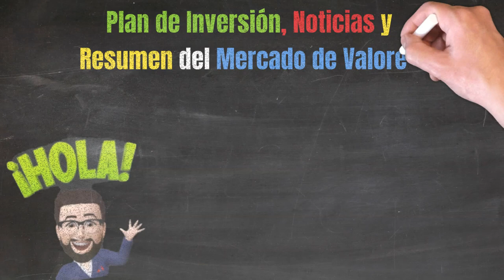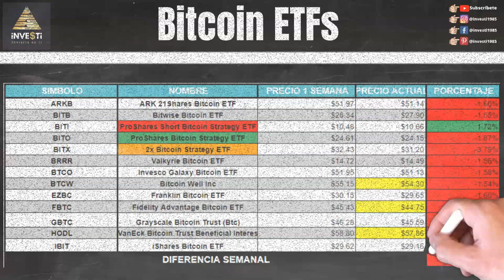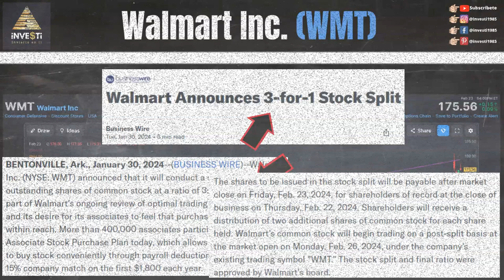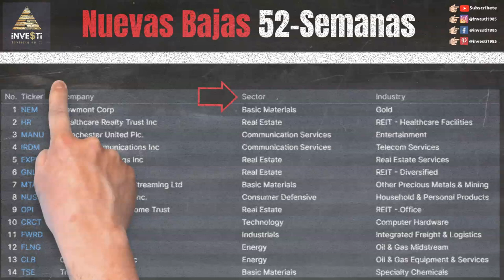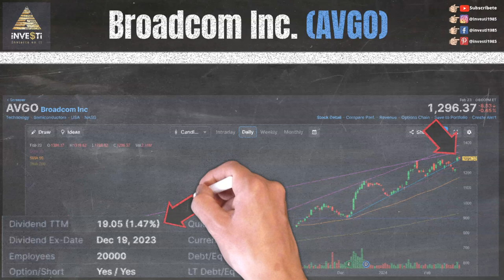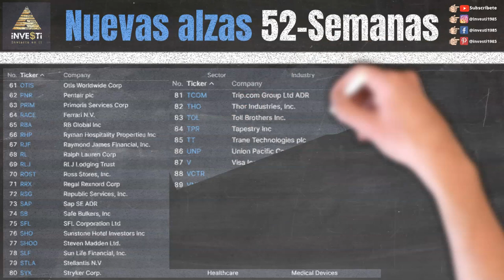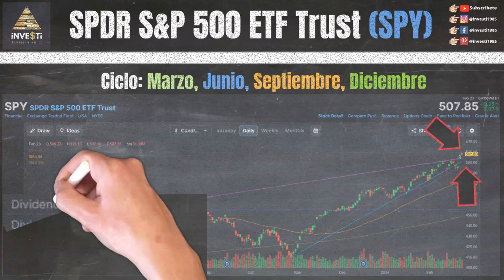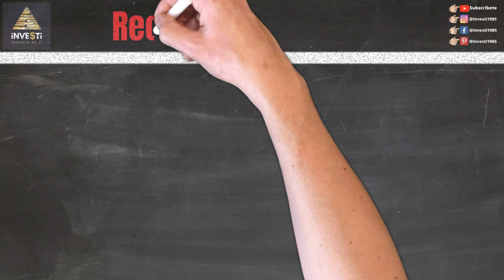Actualización Semanal del Mercado de Valores - Noticias de Última Hora y Estrategias de Inversión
En esta emocionante actualización semanal del mercado de valores, te mantendremos al tanto de las últimas noticias y eventos que están influyendo en los mercados financieros para la semana del 19 al 23 Febrero, 2024.

0:00 Intro
0:16 Descargo de Responsabilidad y Patrocinadores
0:44 Nuestras Redes Sociales
1:09 Reportes Financieros para la semana (Earnings)
1:41 Bitcoin ETF
1:55 Amazon Inc. ($AMZN)
2:24 Walmart Inc. ($WMT)
3:08 Divisiones de Acciones (Stock Split)
3:49 Berkshire Hathaway & Warren Buffett ($BRK.B)
4:29 Nuevas Bajas 52-Semanas
4:57 Hyatt Hotels Corp. ($H)
5:44 Broadcom Inc. ($AVGO)
6:15 Colgate-Palmolive Co. ($CL)
6:42 Lista de empresas alcanzando nuevas alzas 52-Semanas
7:12 Porcientos semanales
7:45 S&P 500 ETF ($SPY)
8:35 Dow Jones Industrial ($DIA)
9:01 Russell 2000 ($IWM)
9:30 Invesco QQQ Trust Nasdaq ($QQQ)
10:02 Próximo Video

Aparte de las noticias de último momento, cubrimos el análisis técnico en el Standard & Poors 500 $SPY, Dow Jones Industrials $DIA, Russell 2000 $IWM y Nasdaq $QQQ, junto a otros once (11) fondos indexados en diferentes sectores del mercado.

¿Qué es análisis técnico?

El análisis técnico es el estudio de las acciones y los mercados en relación con el precio. Permitiéndote aprovechar las fuertes fluctuaciones de precios al reconocer tendencias, niveles de precios y patrones.

Algunos beneficios de análisis técnico son:
- es estratégico
- es económico gracias a los recursos en línea gratuitos
- y toma poco tiempo entrar y salir de las acciones mientras aseguras ganancias en el camino.

Echa un vistazo a lo que encontramos esta semana.